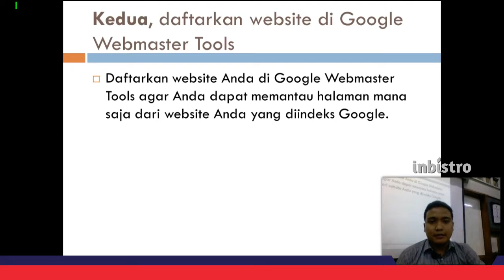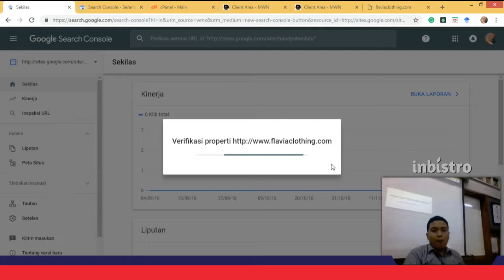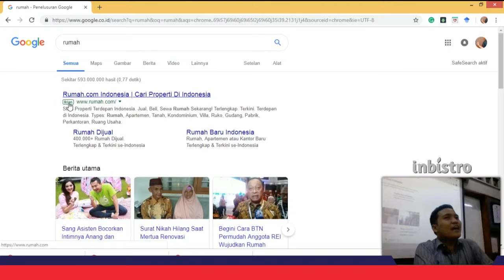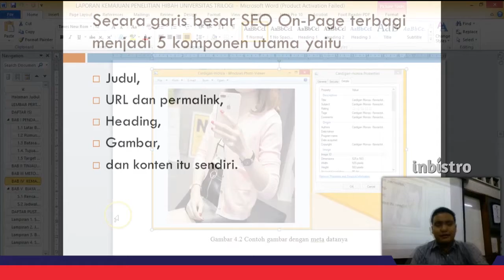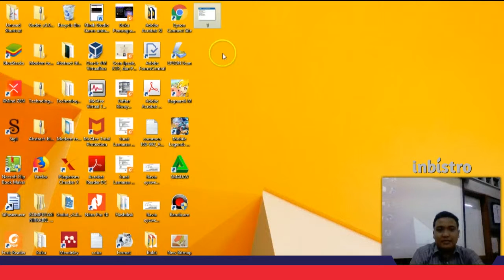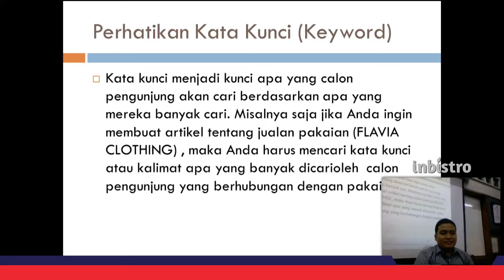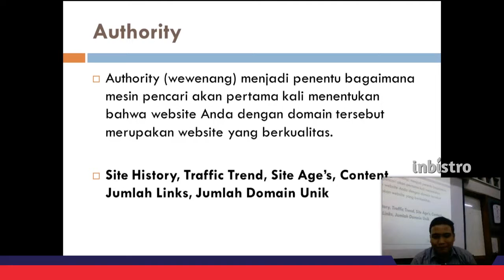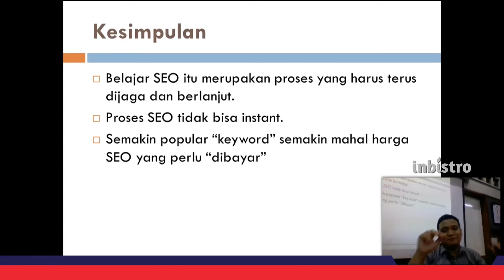Pengaturan Google Webmaster Tool (Part 3/3)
Pak Silvester Handy menjelaskan tentang teknik dasar SEO untuk meningkatkan kunjungan dari mesin penelusur. Terdiri dari 3 bagian:

Part 1: Pengantar SEO dan Google Analytics youtu.be/VJlcp_DuTh4
Part 2: Instalasi Google Analytics untuk Website youtu.be/YdtOavQVwSc
Part 3: Pengaturan Google Webmaster Tool youtu.be/wow29dFD5uQ

Sesi pengajaran ini ditujukan untuk tenant Inbistro dan kini bisa diakses oleh umum. Video pengajaran ini terselenggara berkat pendanaan dari Kementerian Ristekdikti melalui skema PPK (Program Pengembangan Kewirausahaan) dan hibah internal Universitas Trilogi skema Pengabdian Masyarakat.

Punya bisnis inovatif dan ingin di inkubasi? Silahkan kunjungi